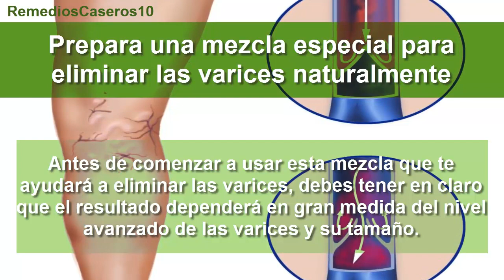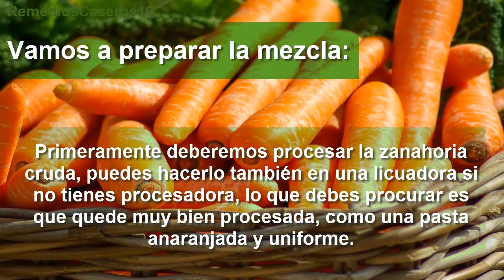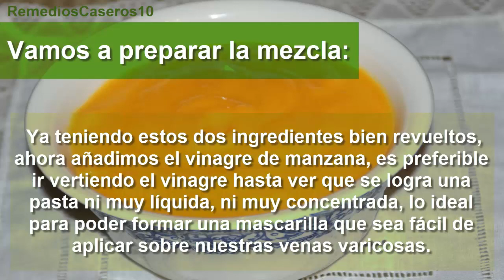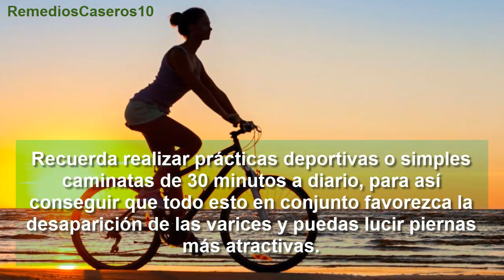Elimina Las Varices Con Esta Mezcla De Aloe Vera, Zanahoria Y Vinagre. ¡FÁCIL Y EFECTIVO!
Se puede preparar una mezcla especial para eliminar las varices naturalmente, antes de comenzar a usar esta mezcla que te ayudará a eliminar las varices, debes tener en claro que el resultado dependerá en gran medida del nivel avanzado de las varices y su tamaño.

Consultar con un especialista en casos graves, para que pueda orientarnos y ayudar a mejorar nuestra circulación y también evitar complicaciones cuando las venas están muy hinchadas y tienen un aspecto oscuro, para evitar la formación de coágulos.

Sin embargo, cuan las venas varicosas no están muy avanzadas o si bien ya estás recibiendo algún tratamiento, con esta mezcla podrás tener óptimos resultados, tendrás a mano una crema casera para tratar las varices, y buscar su eliminación una vez por todas.

Los ingredientes que se necesitan para hacer esta fabulosa crema casera para varices es muy fácil de preparar, los ingredientes se pueden conseguir también fácilmente, y son económicos, así es que si de probar se trata, no perderás tiempo ni dieron, y lo mejor de todo es que conseguirás mejorar el aspecto de tus piernas, al eliminar estas várices antiestéticas, se necesitará lo siguiente.

1 Hoja de aloe vera, 1 zanahoria y media taza de vinagre de manzana, primeramente se deberá de hacerla en una licuadora, si no tienes procesadora, lo que debes de procurar es que quede muy bien procesada, como una pasta anaranjada y uniforme, lo siguiente es agregar el gel o pulpa del aloe vera, ya se ha mencionado muchas veces como obtener este gel.

Se deberá tener una hoja de aloe vera fresca, y retirar primero las espínas, con mucho cuidado, posteriormente se deben de quitar las espinas, con mucho cuidado, posteriormente se debe de quitar la parte superior de la hoja y luego retiramos la pula fácilmente con una cuchara.

Ya teniendo estos 2 ingredientes bien revueltos, se debe de añadir el vinagre de manaza, es preferible ir vertiendo el vinagre hasta que se logra una pasta ni muy liquida, ni muy concentrada, con la consistencia suficiente para formar una mascarilla que sea fácil de aplicar sobre nuestras venas varicosas.

Luego de mezclar muy bien, se puede volver a procesar todos los ingredientes juntos para que se forme una buena pasta, esta mezcla se debe distribuir sobre las piernas realizando masajes hacia arriba, haciendo drenar la sangre, y realizar movimientos suaves y repetitivos, de esa forma, las varices se irán.